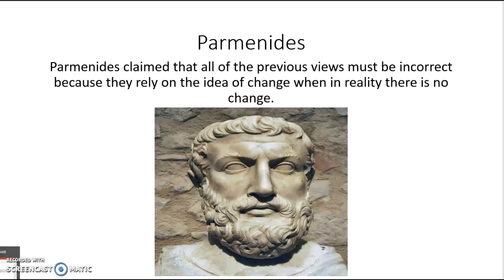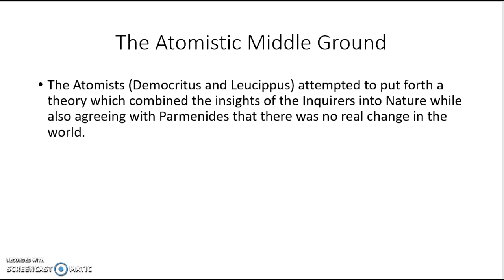The Pre-Socratics Pt 2.